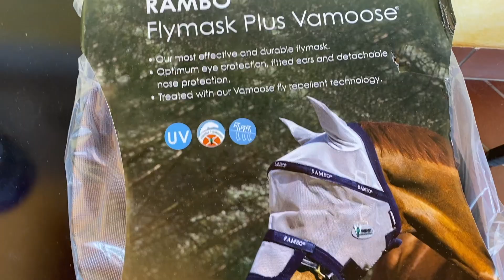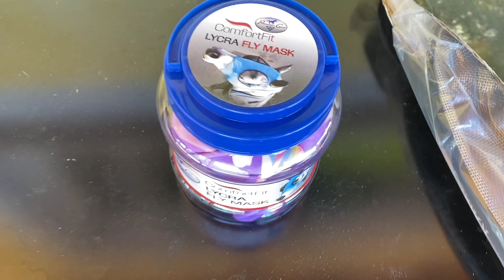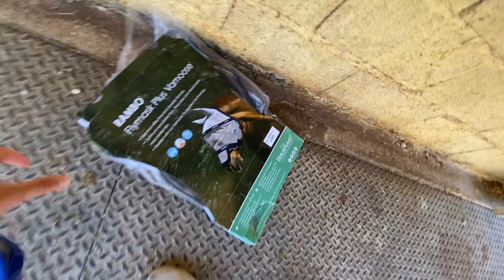MONTO BULL AL CONTRARIO 😱 e NUOVE MASCHERE !! ||GS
About me:
Giulia
28/01/1998
Abito ad Assisi

About Bullseye:
Paint horse
25/04/2017
stallion

About Sellj:
Appaloosa
data di nascita sconosciuta
età presunta 30 anni
bye my love🌈